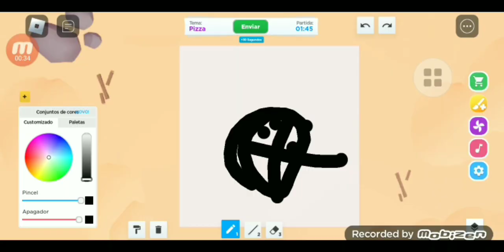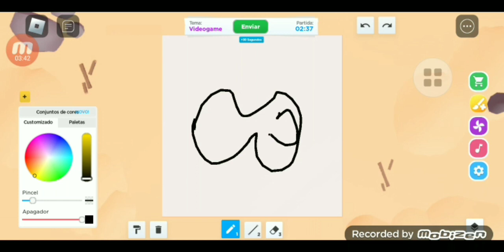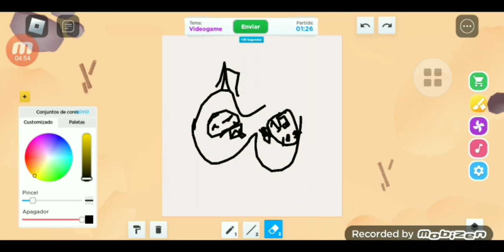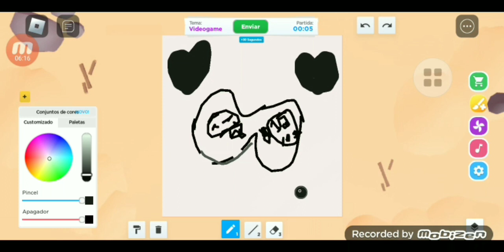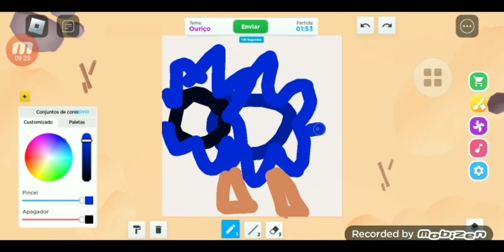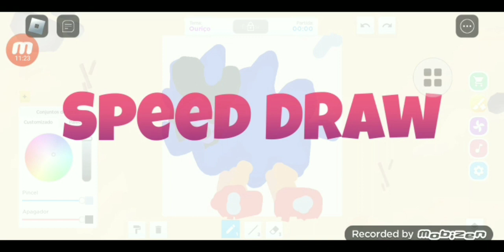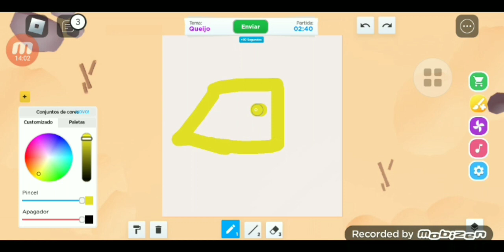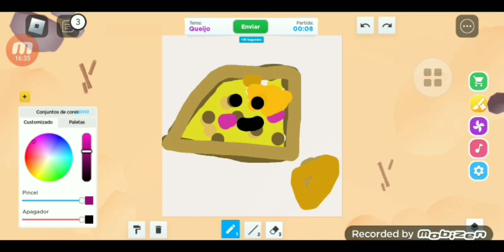eu sendo umilhada pela minha própria amiga🥲